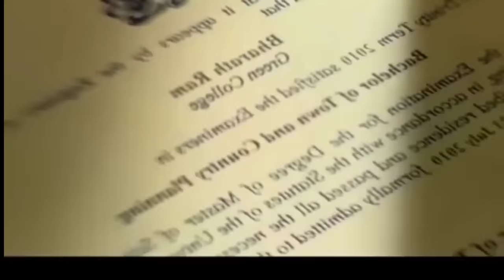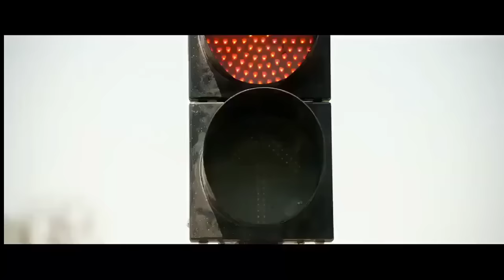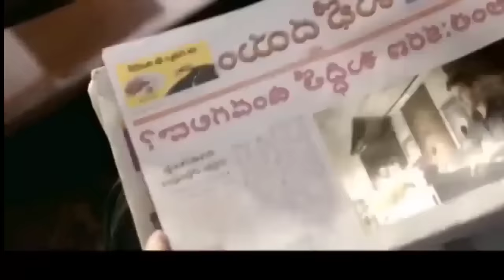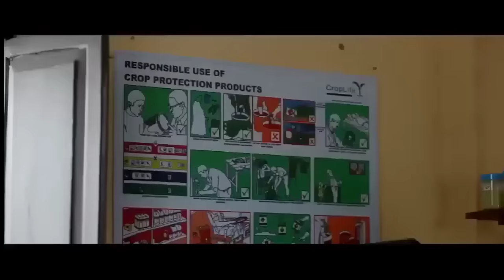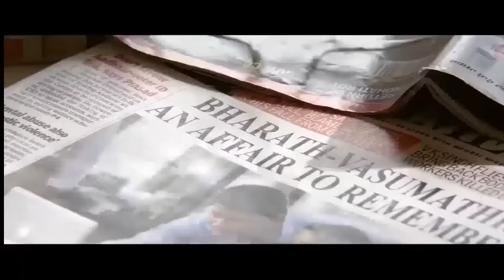cm bharat || new release south indian movie 2023